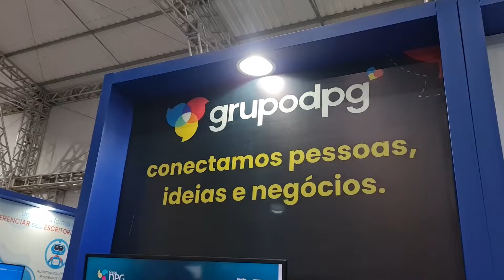Grupo DPG marca presença na Conta Azul Con 2022 com soluções em marketing contábil